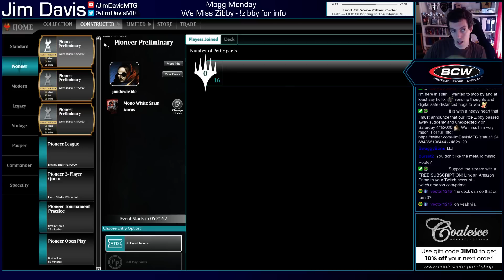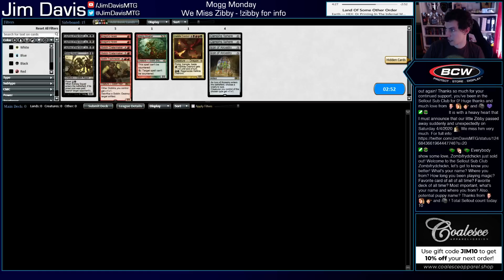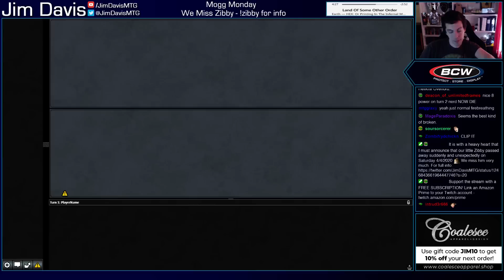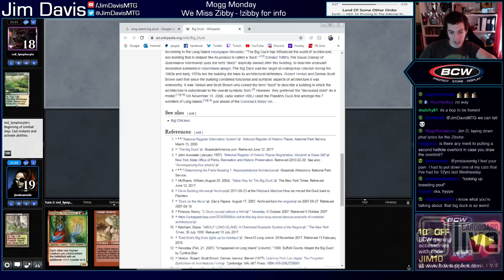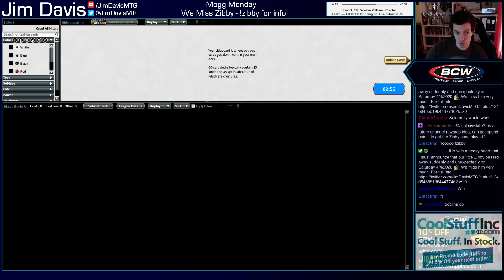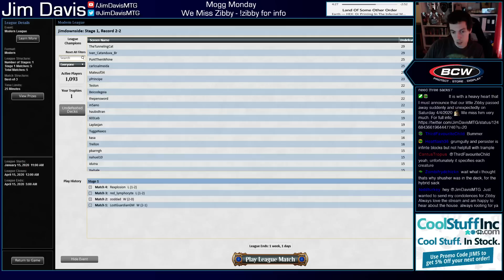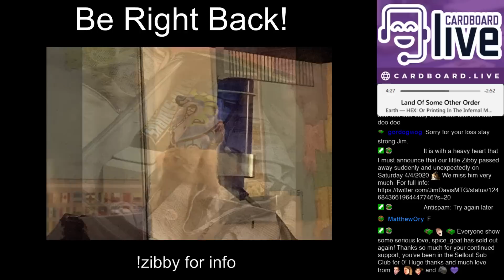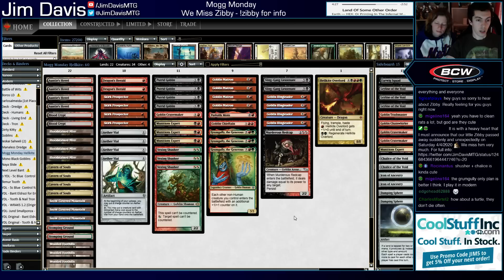Mogg Monday: Episode 26 - Saying Goodbye To Zibby With Hellkite Overlord (Modern)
Mogg Mondays!

You wanted it, you got it! Some form of Goblins every Monday right here on my stream/YouTube!

This week it's a pretty wild take on Grumgully combo I found online that 5-0ed a league, featuring Dragon's Herald and Hellkite Overlord.

I also take some time at the beginning to discuss the loss of our beloved Zibby, who suddenly and unexpectedly passed away two days ago, as well as our upcoming move and what it means for my content.

3 Grumgully, the Generous
1 Pashalik Mons
2 Sling-Gang Lieutenant
4 Putrid Goblin
3 Munitions Expert
1 Goblin Cratermaker
4 Cavern of Souls
1 Goblin Chieftain
2 Dragon's Herald
1 Hellkite Overlord
4 Goblin Ringleader
1 Murderous Redcap
4 Auntie's Hovel
3 Wooded Foothills
4 Aether Vial
4 Bloodstained Mire
4 Skirk Prospector
2 Stomping Ground
2 Blood Crypt
3 Vexing Shusher
3 Snow-Covered Mountain
4 Goblin Matron

2 Icon of Ancestry
1 Munitions Expert
2 Goblin Cratermaker
1 Goblin Trashmaster
2 Damping Sphere
1 Goblin Chainwhirler
1 Earwig Squad
3 Leyline of the Void
2 Chalice of the Void